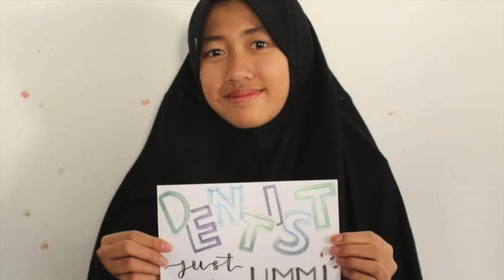Salma Hanim Rafifa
Usia 5 bln di kandungan hijrah dari Bandung ke Jepang. Lahir di Fukuoka, kemudian dr RS langsung kami diantar mobil Pak Andi, suami Bu Laifa ke Kitakyushu (70 km-an). Jd Rafifa ini sejak dr kandungan sudah sangat mobile...hehe. Rafifa ini yg sejak lahirnya full menemani kehidupan kami selama di Jepang (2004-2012) setelah itu pindah ke Bandung. Semoga selalu dalam lindungan dan bimbingan Allah SWT, terjaga fitrah iman dan islamnya, bermanfaat untuk semesta alam.